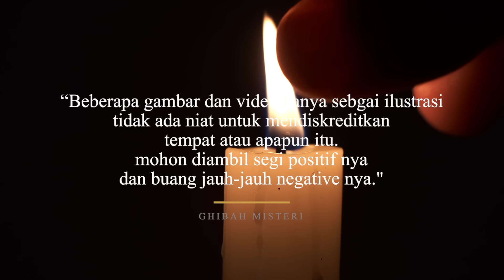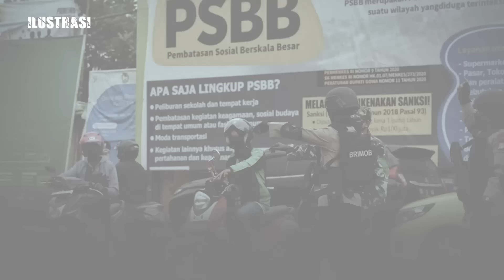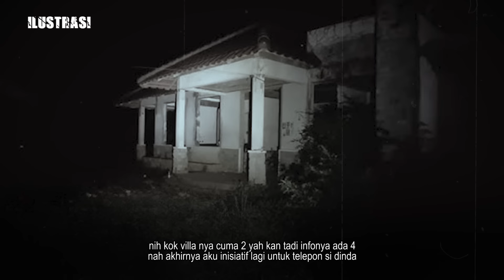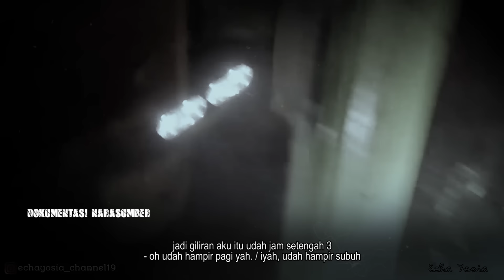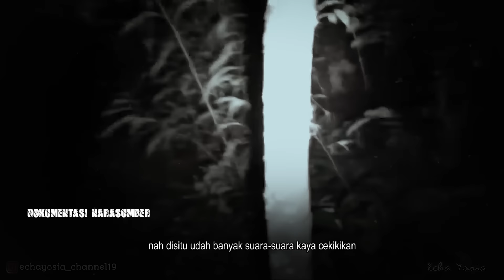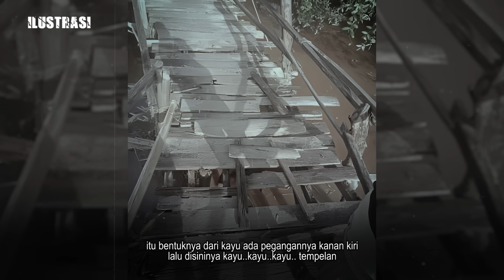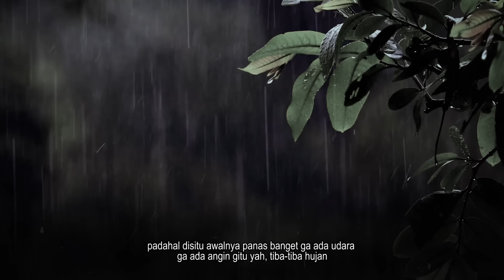LIAT VIDEO DOKUMENTASINYA BIKIN GEMETER,ORG4N TUBUHNYA MASIH TERTINGGAL DI RUMAH SAKIT TERBENGKALAI!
Yang mau nonton full videonya mba echa langsung aja mampir ke youtubenya :
@Echa yosia

Buat Temen2 yang punya pengalaman mistis jangan disimpan aja, yuk bagikan pengalaman serunya di studio kami,Langsung kita podcast bareng di Ghibah Misteri.

Kirim ceritanya ke nomer WhatsApp  ini:
atau kalian juga bisa DM langsung ke Instagram @badrucapslock

Jangan lupa mampir ke spotify kita ya:
(Badru capslock)

Gaskeunn kita merinding syahdu bareng dibasecamp kita!!!

Copyright,Badru capslock 2024